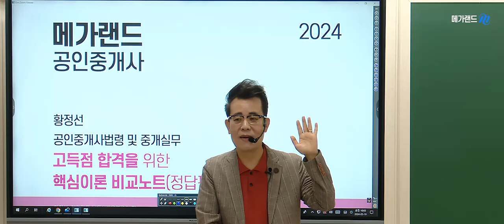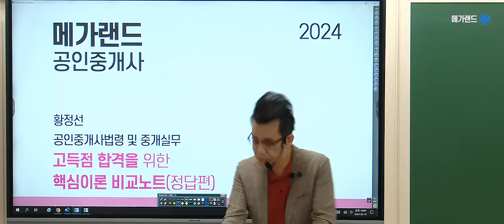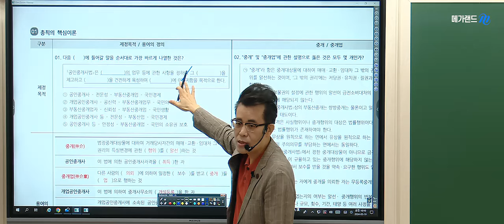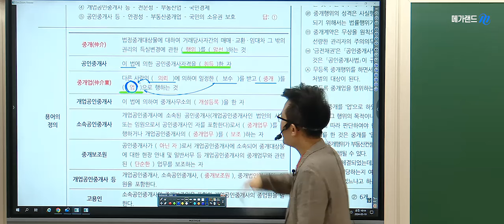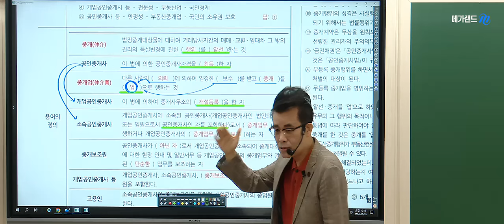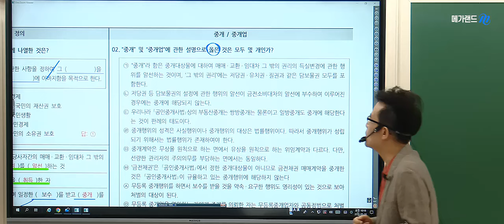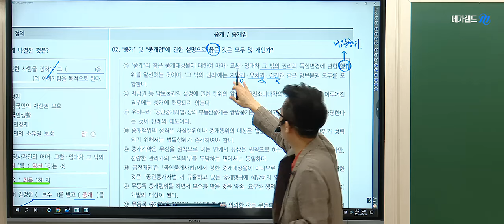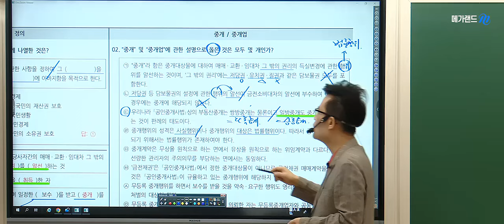[공인중개사학원 김포중앙] 🌈중개사법 1티어 메가랜드 황정선교수 시그니쳐 특강!🩷고득점 합격을위한 [핵심테마 비교정리 특강]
🌈중개사법 1티어! 황정선교수 시그니쳐!
❤️고득점 합격을위한 [핵심이론 비교정리]특강 1교시입니다.